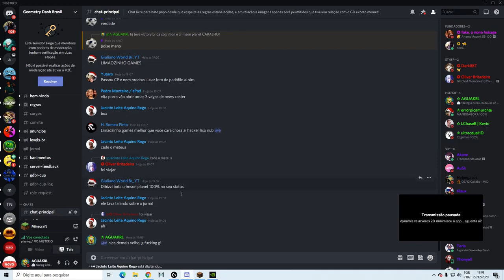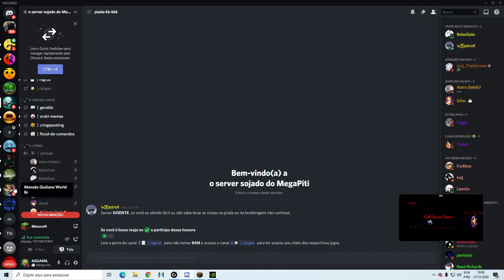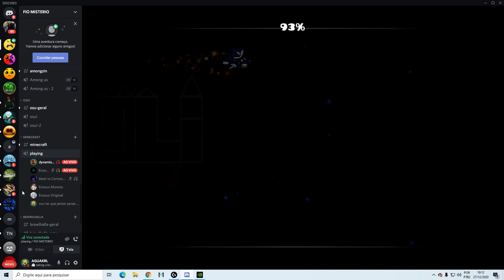Abandoned Kingdom by lSunix 100%! - Insane Demon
somehow i fluked this level from 23%, another red level from Pointercrate's legacy down, let's go!

Attempts: i dont remember but i would say about 200~300 attempts
FPS Cap: Fps Bypass w/ 288Fps

My opinion about the level: bad level but i dont know why this was so enjoyable for me lol

Level Song: mr-jazzman - Iron God: Sakupen Hell Yes RMX